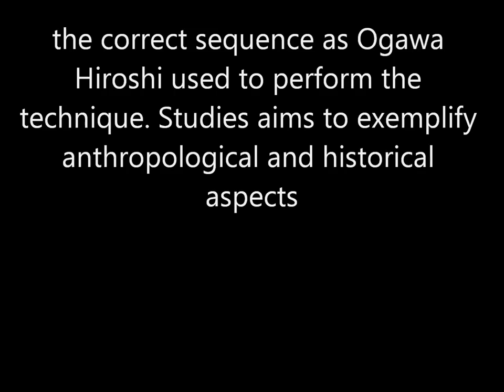Ogawa Ryu - Jujutsu - Feb Valencia Training